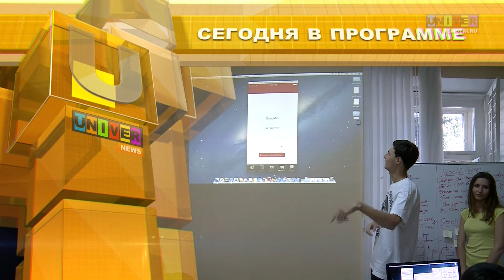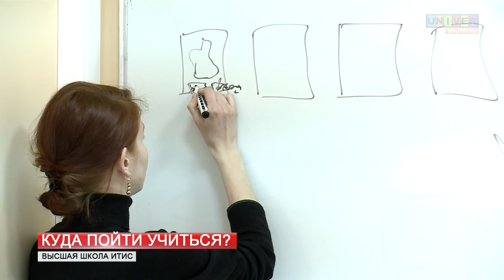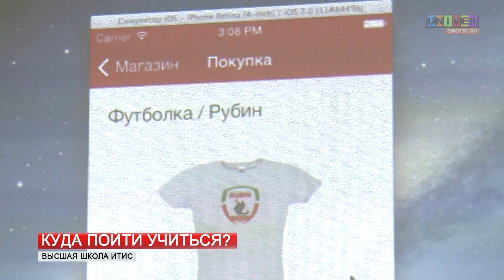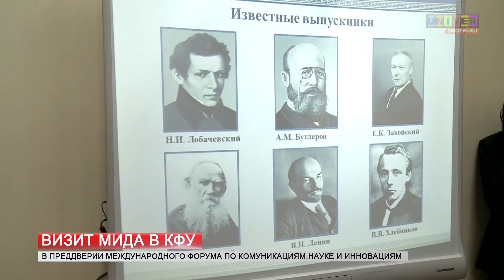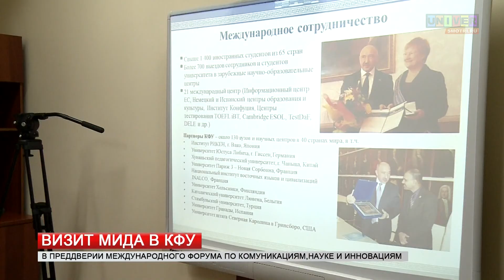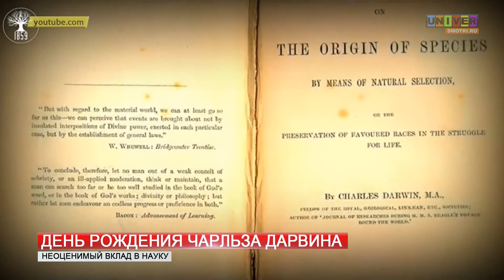Выпуск новостей от 12 февраля 2014